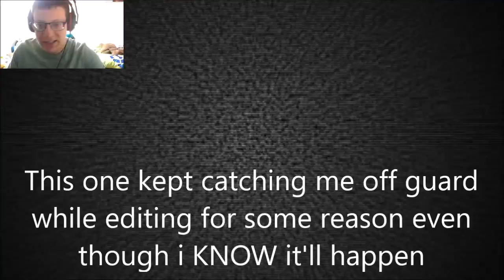Five Nights at Candy's Remastered Night 4 | I Hate You, "Old Candy"!